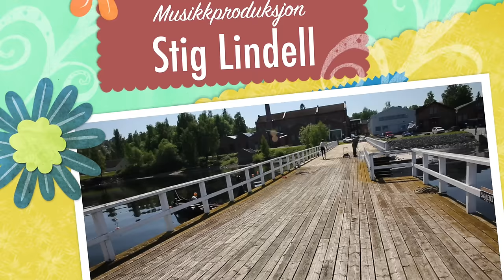Randi Aasa, Bikinisesong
Randi Aasa har laget en ny sommerhit, Bikinisesong, lytt, se og nyt!!